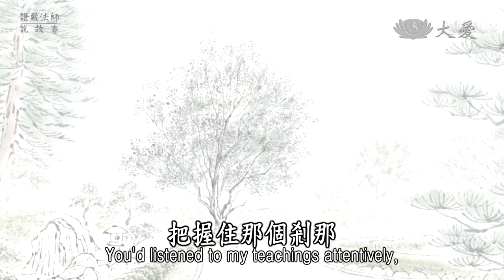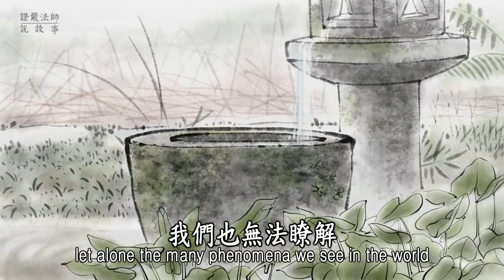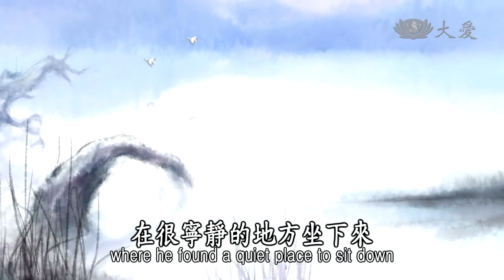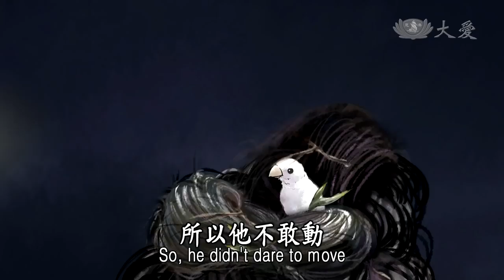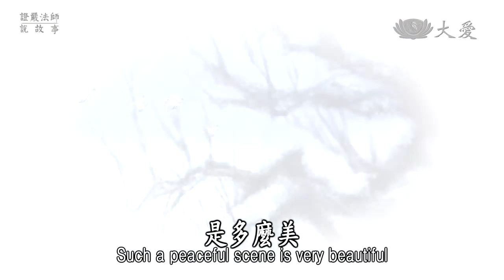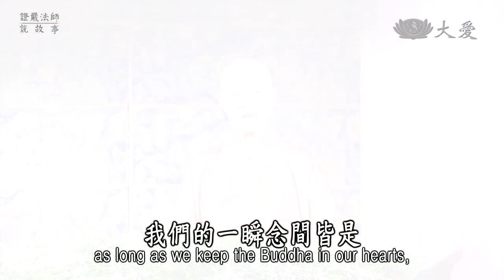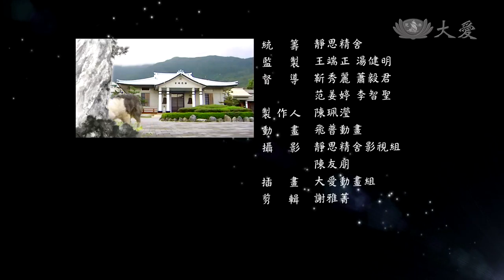Stories Told by Dharma Master Cheng Yen - The Loving Spiritual Cultivator (證嚴法師說故事 - 頭髮築巢)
A spiritual cultivator went to the mountains and sat down to meditate. As he sat there, a mother bird came and laid eggs on the long hair he piled up on top of his head…

Tzu Chi Culture and Communication Foundation